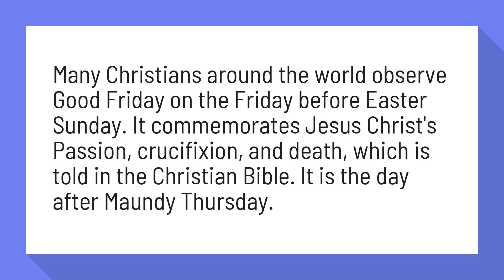What is Good Friday Easter Sunday?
Many Christians around the world observe Good Friday on the Friday before Easter Sunday. It commemorates Jesus Christ's Passion, crucifixion, and death, which is told in the Christian Bible. It is the day after Maundy Thursday.

Reference:
Good Friday - TimeAndDate.com